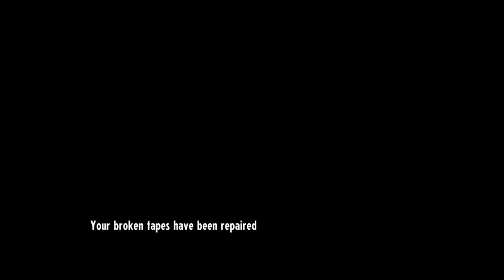Felix and Meredith 5 hearts plus Ranger billboard lv1 | Cassette Beasts Part 21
just building up relationships since have a feeling of closer to the end.

Timestamp
0:00 Sharktanker
0:10 Felix 5th Heart (Animation)
1:36 Eugene and Viola interaction
1:58 Billboard Stolen Thief quest
2:40 Kayleigh ad Viola interaction
3:04 Billboard lost n found quest
3:26 Cafe Meredith chat
4:10 exploring Mt Wirral
7:24 Felix and Barkley interaction
7:44 Fusion Radar reward
9:27 Meredith 5th Heart (Movie)